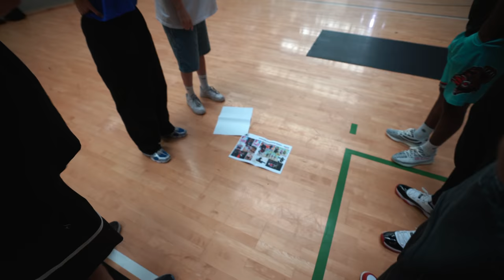STARTER shoot + moving house.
Managed to piece a vlog together in the midst of moving houses and a Starter photo shoot I was lucky enough to be a part of.

Enjoy, chur.